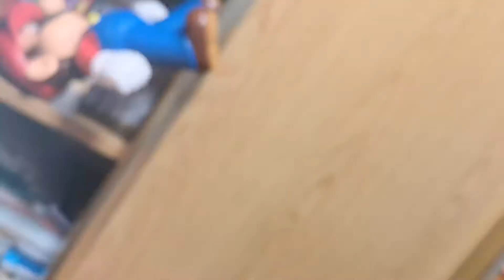New Super Mario Bros. Larry ayudantes